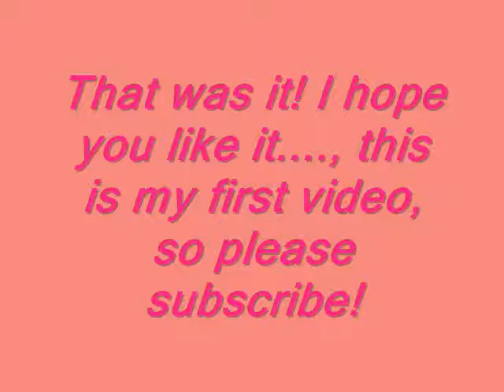Dream Out Loud - Selena Gomez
This is my first video so please tell if it's geat or not!
Please subscirbe! Love You
Xoxo ♥